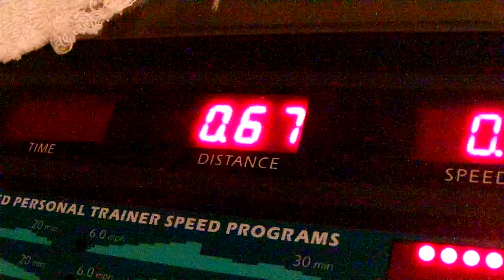Exercise Workout Time For 22 Minutes & 32 Seconds Amen / Pregnancy Journey Update